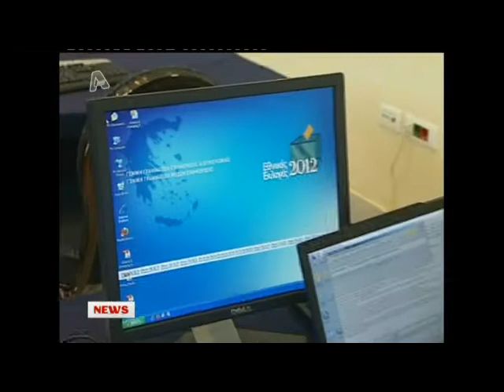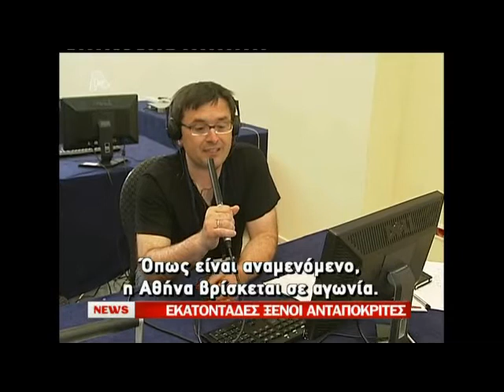real gr ΡΕΠΟΡΤΑΖ ΓΙΑ ΞΕΝΟΥΣ ΔΗΜΟΣΙΟΓΡΑΦΟΥΣ